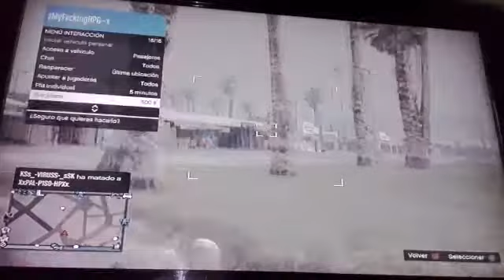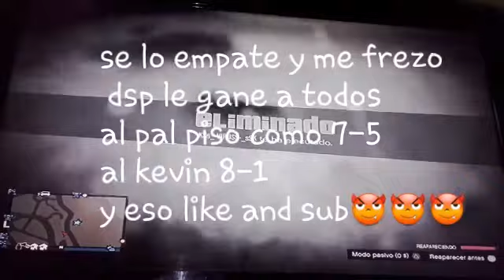Unos cuantos RIP matando en la playa GTA 5 ONLINE